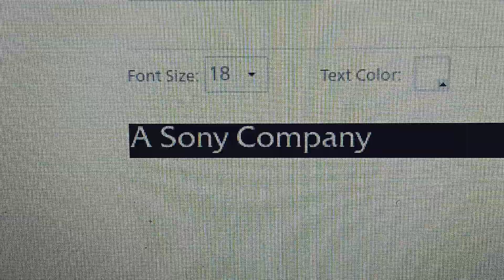Fun Font #53: Sony byline (In Friz Quadrata)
=Please read the description very carefully before you commenting ok?=

Here another Fun Font that I typed Sony Byline in Friz Quadrata.

PS: Do not disabled the comments Neal Mohan!

Special Thanks (with Credits and Inspired by):
Ginger Manley,
Bloo J,
Sponge J,
Cayby J,
7eleven,
ThePinCult,
TomAndJerry Fan71 ROBLOX